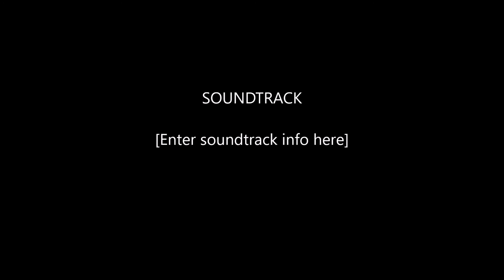Mallaig to Applecross (Uags)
A nice tour through to Kyle and Crowlin Isles then back to Mallaig.